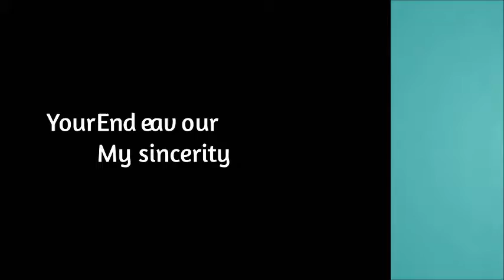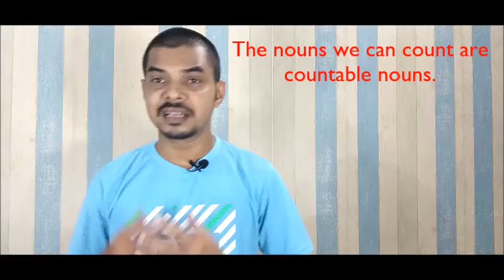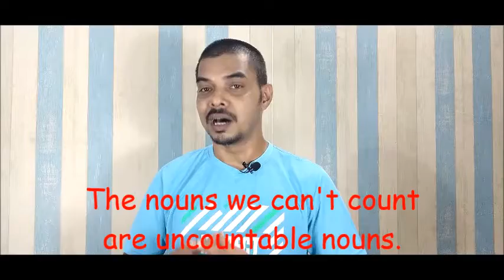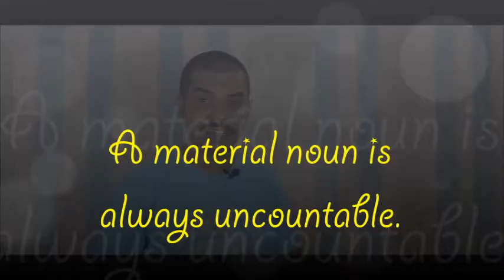Countable and uncountable nouns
Countable and uncountable nouns are not something to learn with their definition it is their technical aspects that would help us to remember and find out properly.
Count and noncount nouns vary from language to language. In some languages, there are no count nouns (e.g., Japanese). In addition, some nouns that are noncount in English may be countable in other languages (e.g., hair or information).

Errors with count and noncount nouns can result in errors with article usage and with subject verb agreement.
What is a count noun?
Count nouns can be separated into individual units and counted. They usually have both a singular and a plural form. Most English nouns are count nouns.

one phone, two phones
one dog, two dogs
one shirt, two shirts
However, a few countable nouns only have a plural form in English. Here are a few examples:

clothes
pants
jeans
shorts
pajamas
These are often used with some sort of quantifier, or quantity word, to show how they are counted (e.g., "a pair of" pants, "two pairs of" pants, "some" pants).

How are count nouns made plural?
Count nouns are usually made plural by adding an "-s" or an "-es."

one boy, two boys
one folder, two folders
one box, two boxes
one church, two churches
If the noun ends in "-y," change the "-y" to "-ies" to make it plural.

one family, two families
one party, two parties
However, if a vowel proceeds the "-y," add just an "-s" to make it plural.

one toy, two toys
one donkey, two donkeys
If the noun ends in "-o," add "-es" to make it plural.

one tomato, two tomatoes
If the noun ends in "-f" or "-fe," change the "-f" to a "-v" and add "-es."

one thief, two thieves
one hoof, two hooves
Some count nouns have irregular plural forms. Many of these forms come from earlier forms of English.

one foot, two feet
one person, two people
one tooth, two teeth
one criterion, two criteria
When unsure of the plural form, please consult the dictionary. An English learner’s dictionary (such as Merriam-Webster, Cambridge, Oxford, or Longman) may be the most useful.

Important: Singular count nouns must have a word in the determiner slot. This could be an article, a pronoun, or a possessive noun (i.e., "a," "an," "the," "this," or a possessive noun). Please see our page on article usage for more information.

Noncount Nouns
What is a noncount noun?
Noncount (or uncountable) nouns exist as masses or abstract quantities that cannot be counted. They have no plural form. Although most English nouns are count nouns, noncount nouns frequently occur in academic writing.

Here are some common categories of noncount nouns. Like all things in English (and language in general), there may be exceptions.

A mass: work, equipment, homework, money, transportation, clothing, luggage, jewelry, traffic

A natural substance: air, ice, water, fire, wood, blood, hair, gold, silver

Food: milk, rice, coffee, bread, sugar, meat, water

An abstract concept: advice, happiness, health, education, research, knowledge, information, time

A game: soccer, tennis, basketball, hockey, football, chess, checkers

A disease: diabetes, measles, polio, influenza, malaria, hypothyroidism, arthritis

A subject of study: economics, physics, astronomy, biology, history, statistics

A language: Arabic, Chinese, Spanish, English

An activity (in the "-ing" form): swimming, dancing, reading, smoking, drinking, studying

Important: Noncount nouns do not use the indefinite articles "a" or "an." They can, however, use the definite article "the" if what is being referred to is specific. They can also use no article if what is being referred to is general (generic) or nonspecific. Please see our page on article usage for more information.